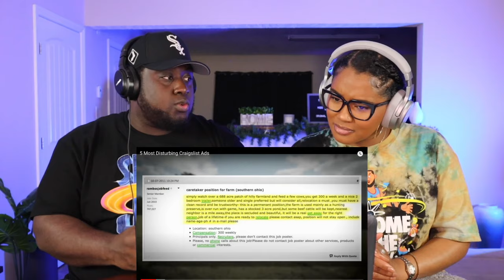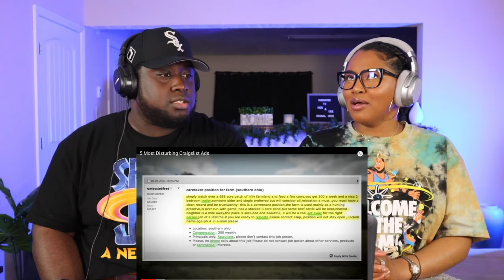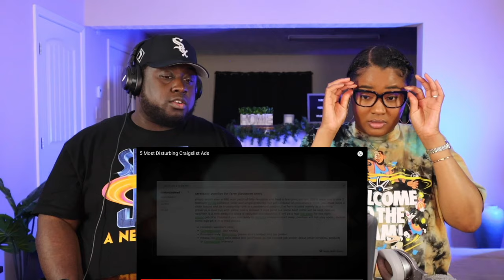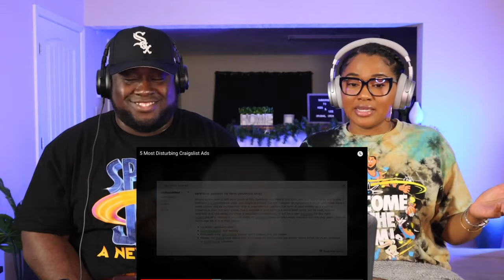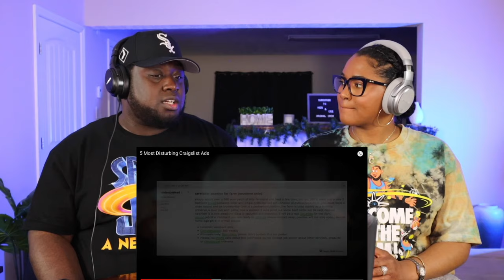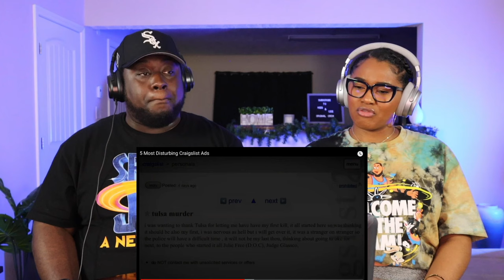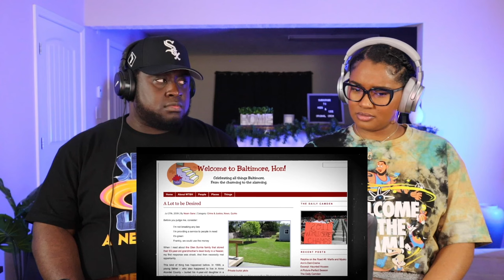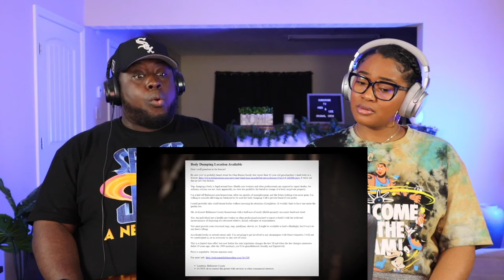Kidd and Cee Reacts To 5 Most Disturbing Craiglist Ads